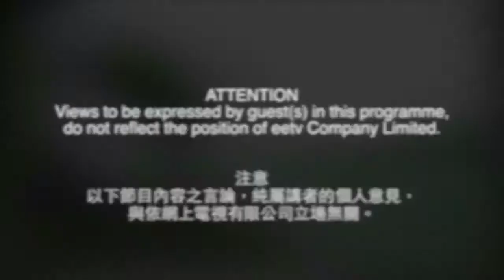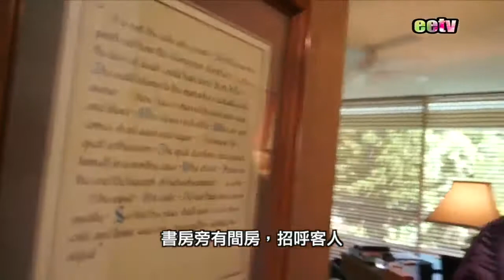eetv 買樓投資邊度好 - 品味豪宅，二千幾萬，抵呀！ 7-6-2014